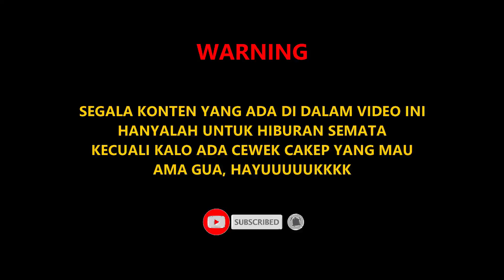100 LEBIH MAYAT DATANG SETIAP HARI :{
Helm:
- Nolan N64 Casey Stoner
- HJC RPHA Bine MC27SF

Bike:
- YZF R25 (Zee)

editing:
- Filmora Wondershare